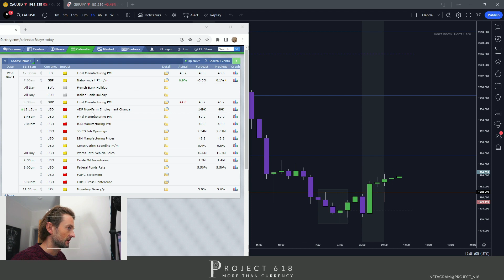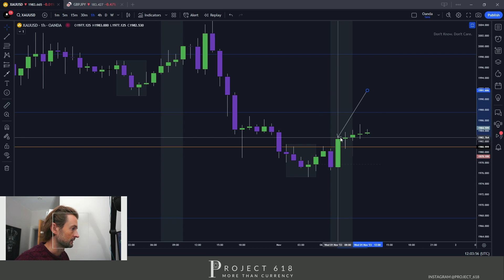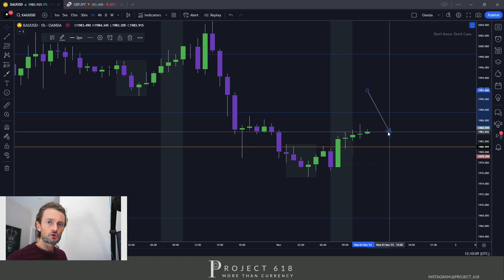Trade Ideas, Pre NY Analysis and London XAU Review & Rant - 01/11/2023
Most of you want to learn how to trade, here I outline what I think you should do when looking to improve your trading.

👑 S killset
🧠 M indset
🖤 A esthetics